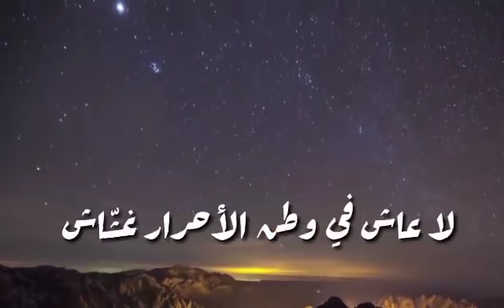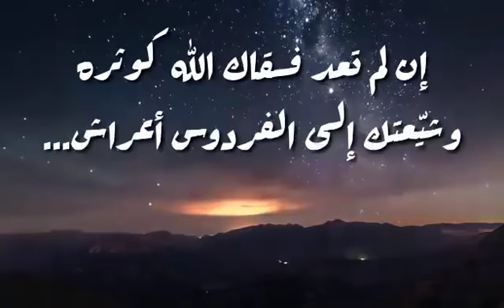قصيدة عياش - عبد الرحمن الأخضري